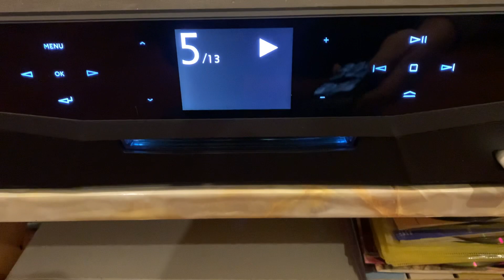ngày 22 tháng 1, 2023